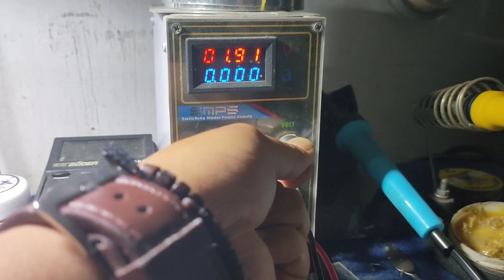Servis Hp Untuk Pemula || Cara Mencari Konslet Dengan Menggunakan Power Suply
Maturnuwun 🙏🙏🙏.